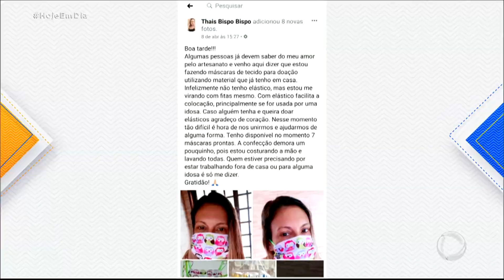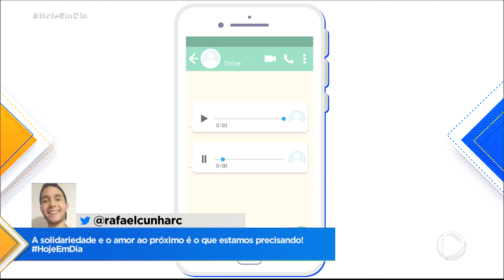Professora produz máscaras de proteção para doar aos mais necessitados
Em tempos de pandemia, quando são reforçados os pedidos de isolamento social, tem acontecido um fenômeno curioso: vemos o aumento da união em nome da solidariedade. Ações aparentemente simples, mas com um grande impacto na vida de quem se dispõe a ajudar o próximo e também na rotina de quem recebe as doações. Na reportagem, você vai ver alguns exemplos de caridade, são histórias de quem produz máscaras de proteção para aqueles que não podem comprar e ainda ajudam na divulgação de como proteger mais pessoas. Para assistir ao Hoje em Dia na íntegra, acesse o PlayPlus.com